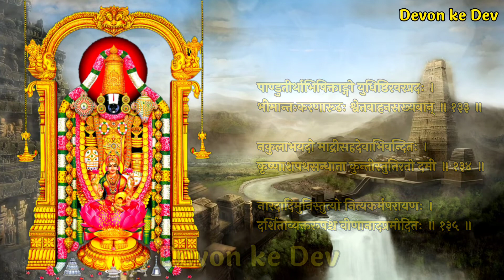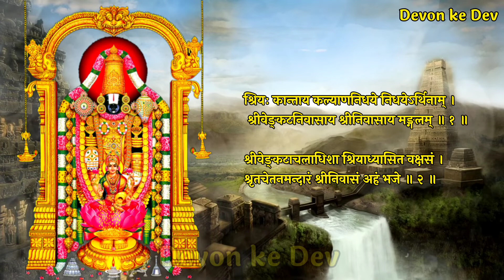Venkateshwar Sahasranama Stotram With Lyrics | Venkatesh Sahasranamam | श्री वेङ्कटेश सहस्रनाम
श्री वेंकटेश्वर स्तोत्र का पाठ करने से हर दुःख बीमारी दूर होती है
श्री वेंकटेश्वर स्तोत्र का पाठ बहुत ही लाभदायक होता है
श्री वेंकटेश्वर स्तोत्र का पाठ करने वाला मनुष्य श्री वेंकटेश्वर जी का आशीर्वाद प्राप्त करता है
इस स्तोत्र का पाठ करने से हर मनोकामना पूर्ण होती है
यह पाठ करने से धन से जुडी सब परेशानी दूर होती है
इस स्तोत्र का पाठ रोज़ कर सकते है